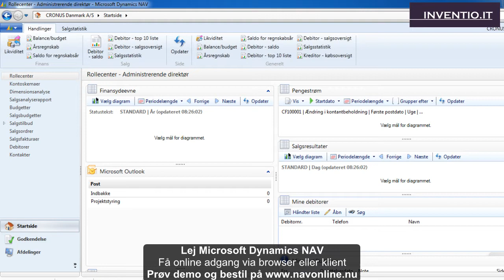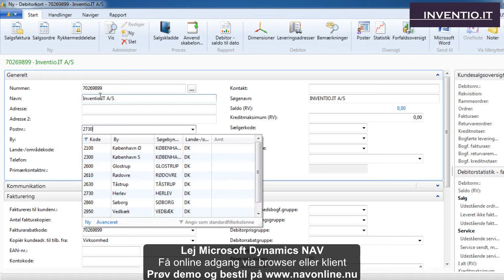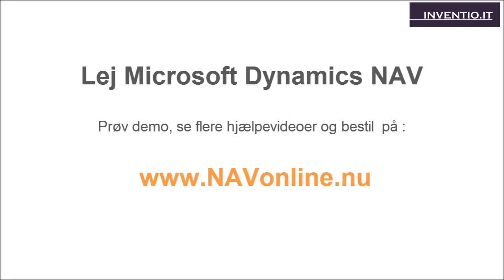NAVonline: Opret ny kunde i Microsoft Dynamics NAV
I denne videoguide kan du se, hvordan du opretter en ny kunde i Microsoft Dynamics NAV.

Lej Microsoft Dynamics NAV fra kr. 549,- pr. md. pr. bruger.